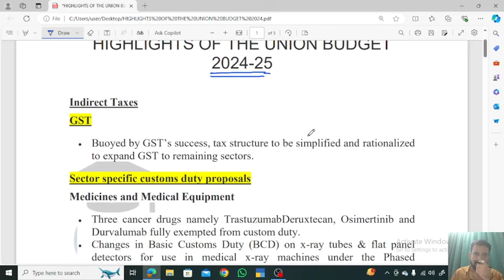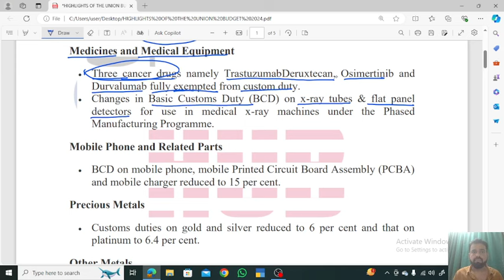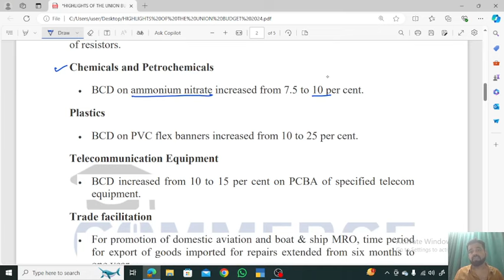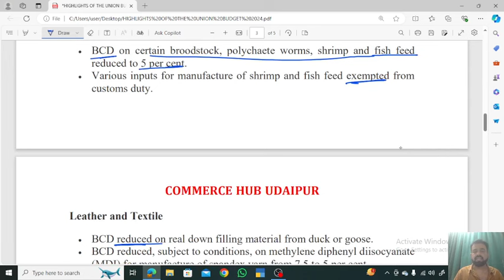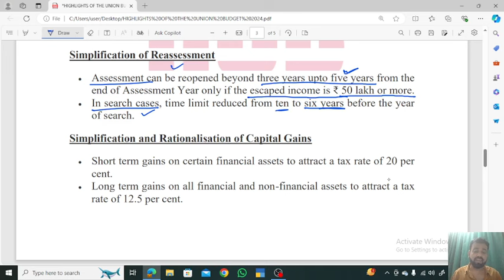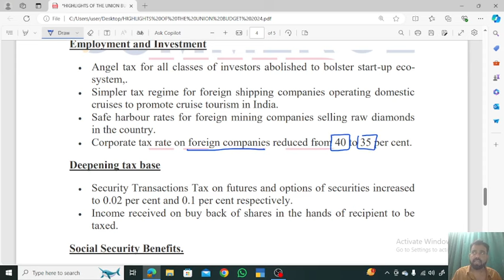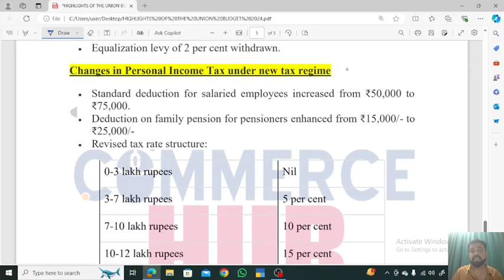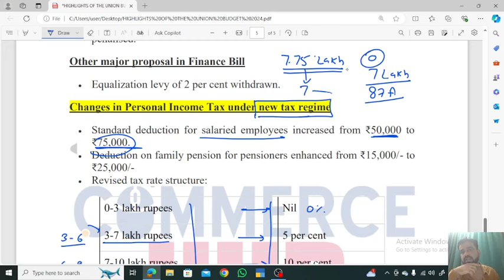Tax Announcement Union Budget 2024-25 | टैक्स पर वित्त मंत्री ने उड़ा दिए होश | Nirmala Sitharaman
Union Budget 2024 Update: देखिए बजट की बड़ी बातें | Nirmala Sitharaman | Tax | Gold

Budget 2024 income tax changes explained: Salaried taxpayers have reason to cheer! Finance Minister Nirmala Sitharaman announced major changes in the new income tax regime during her Union Budget 2024 speech. These changes will give many salaried taxpayers a benefit of Rs 17,500 - provided that they are opting for the new income tax regime!

बजट भाषण में वित्त मंत्री निर्मला सीतारमण ने इनकम टैक्स को लेकर बड़ा ऐलान किया. बजट में सरकार ने मिडिल क्लास को तोहफा दिया है. नई टैक्स रिजीम में स्टैंडर्ड डिडेक्शन 50 हजार से बढ़ाकर 75000 रुपये कर दिया गया है.